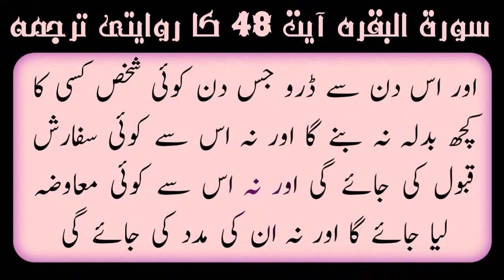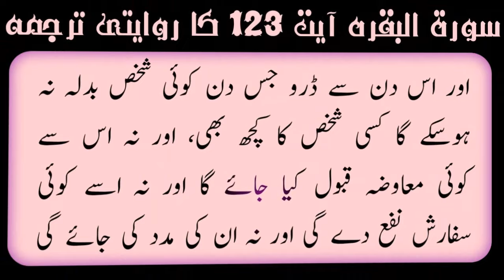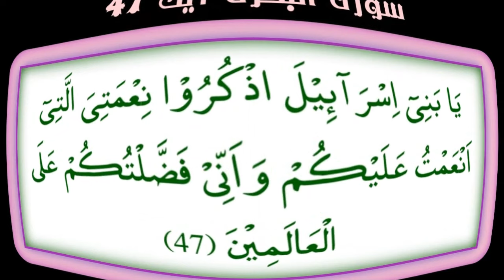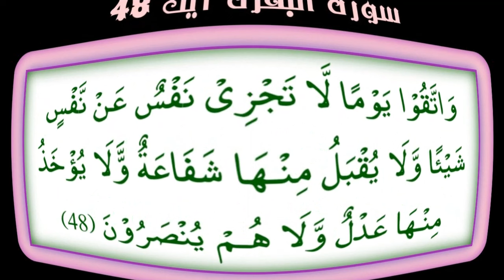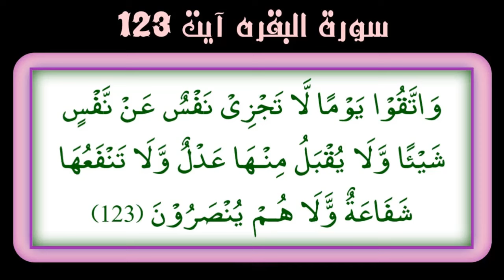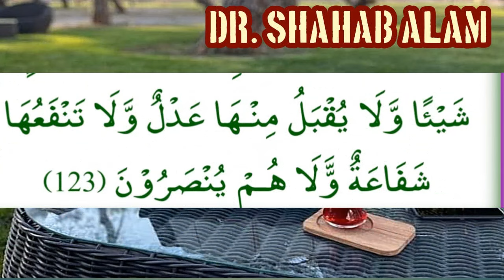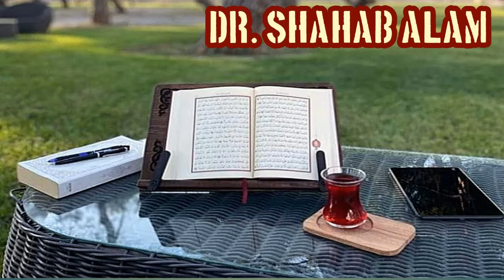BANI ISRAEEL VS UMMAT E MUHAMMADIA, BANI ISRAEEL PR FAZEELAT?|امت محمد یہ یہ کیوں کہتی ہے کہ ہم افضل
BANI ISRAEEL V/S UMMAT E MUHAMMADIA
KYA ALLAH NAY BANI ISRAEEL KO TMAM JAHAN PR FAZEELAT DI HAY?
TAU UMMAT E MUHAMMADIA YE KU KEHTI HAY K HM AFZAL HAIN?
SURAH BAQARAH AYAT 47,48,122,123 SAY WAZAHAT

REGARDS